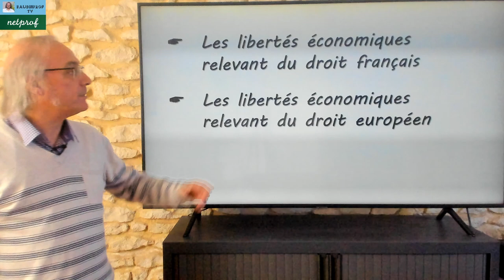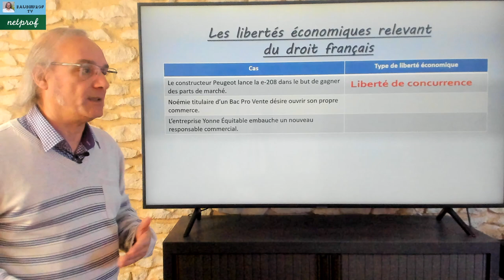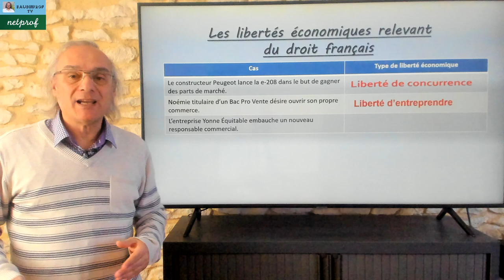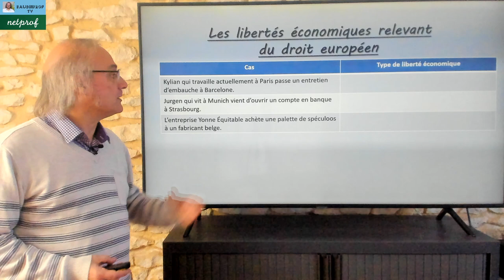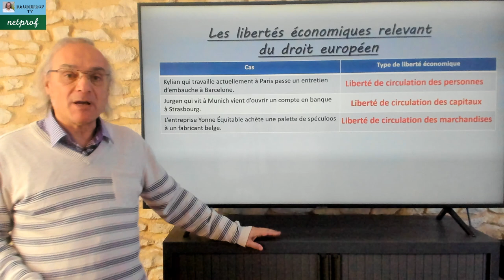Les libertés économiques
Dans cette vidéo j'aborde les libertés économiques qui relèvent du droit français et du droit européen.